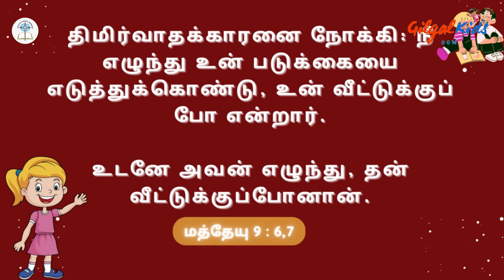Jesus Heals a Paralyzed Man | Gilgal Kids | Episode - 34